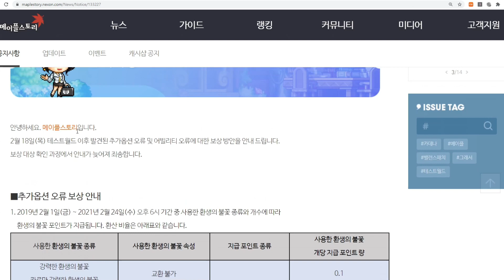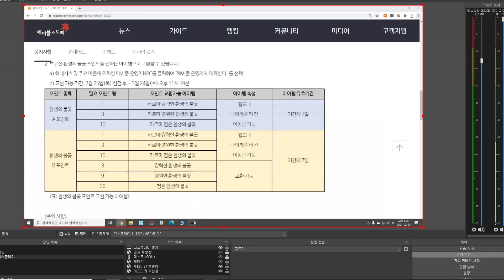얘들아 형 직장인데 보상안 나왔다매!? 이거 어떡하냐 진짜...하..